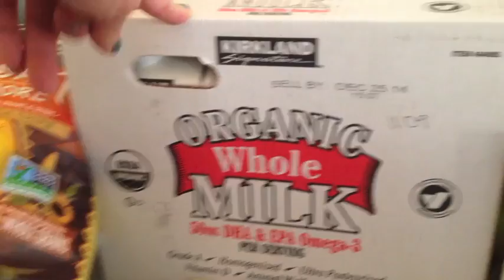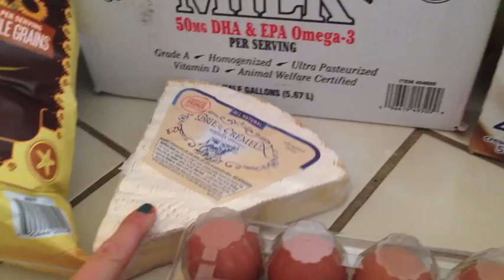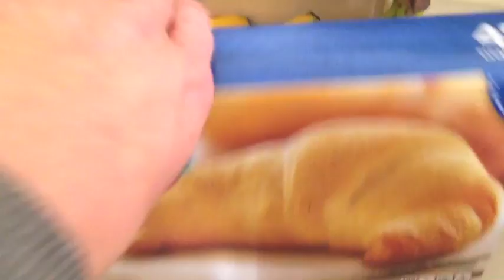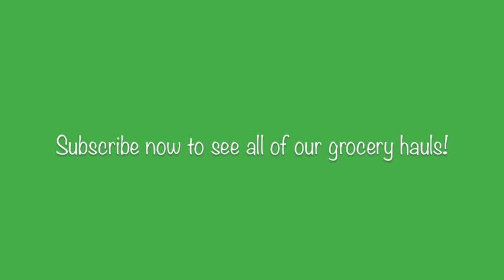Mini Costco & Wal-Mart Hauls | Nov. Week 3, 2014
Not so hot of a haul.

We have family coming into town for the Holiday so some of the remaining will be spent on Thanksgiving while some will be spent on eating out, colab meals, etc.  It's all up in the air.  With that said, I will not be doing a meal plan this week.

Sunday: Life As A Single Mom
Monday: Lunch Box & Craft Ideas
Tuesday: Meals From Last Week & Our Meal Plan For The Next
Wednesday: Grocery Hauls & Beyond
Thursday: Wild Card Day (Healthy Living/Tips/Household/Etc.)
Friday: Wild Card Day (Vlogs/Tags/Fitness/Favorites/Etc.)
Saturday: Divorce Videos

Facebook.com/CandidMommy
CandidMommy.Blogspot.com